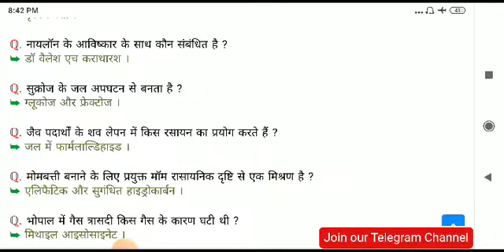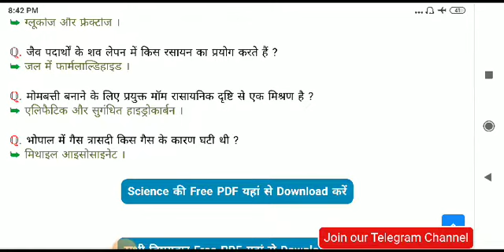Chemistry Important Questions | Genral Question for SSC/Mppatwari All Exam | Vidyashri Academy.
19 December|Daily Current Affairs| Important Que.Upsc Mppsc Ssc All Exam/Vidyashri Academy
pdf link 👇

Weakly Current Affairs Revision ( 11-17 Decembar )# Upsc Mppsc Ssc All exam/Vidyashri Academy.

17 December Current Affairs/Daily Current#Upsc#Mppsc#Ssc#All Exam/Vidyashri Academy/By Pooja Singhai
16 decembar current Affairs pdf link

6 December Current Affairs/Daily Current Affairs#Mppsc#Upsc#Ssc#AllExam/Vidyashri Academy

29 November Current Affairs
Daily Current Affairs
Daily Current Affairs with statik fact
डेली कर्रेंट अफेयर
Mppsc Upsc Ssc All Exam.
Vidyashri Academy

28 November Current Affairs
Daily Current Affairs
डेली  कर्रेंट अफेयर
important current Affairs
Current Affairs with statik fact pfd link 👇

26 November Current Affairs
Daily Current Affairs
Important current Affairs with statik fact
Important current Affairs for all exam
Upsc Mpsc Ssc All Exam.
Vidyashri Academy

25 November Current Affairs
Vidyashri Academy

24 November Current Affairs
Daily Current Affairs
Daily Current with statik fact
Important current Affairs
डेली कर्रेंट अफेयर
Upsc mppsc ssc all exam
Vidyashri Academy
Pdf link 👇

Weakly Current Affairs Revision (14-19November )
Vidyashri Academy

18 November current Affairs
डेली कर्रेंट अफेयर
Daily Current Affairs
Daily current with statik
Upsc mppsc# ssc and all exam
Vidyashri Academy
 Pdf link

plese_subscribe and share
pdf link👇

Upsc Mppsc ssc mppatwari all Exam
Vidyashri Academy